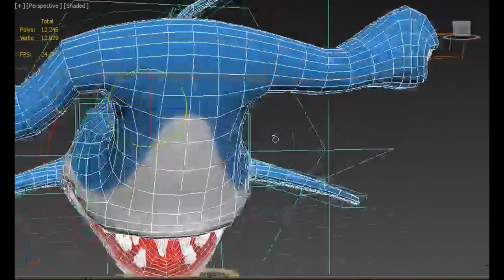cartoon hammerhead shark rigging / 3ds Max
Another one from my cartoon sharks project, i hope u like it :-) feedback is welcome